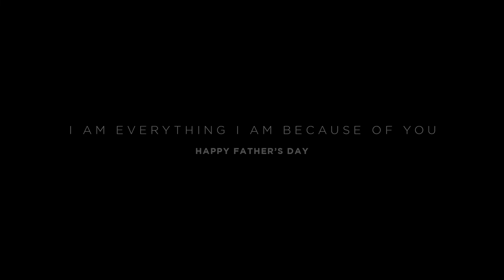I am everything I am because of you - Happy Father's Day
Whenever we stumbled, you have been always there to pick us up! Without you, we wouldn't have been what we are today. Happy Father's Day!

Special thanks: Madonna Salameh Ayanian, Nagy Jalkh, Nada Sarkis, Elias Saliba, Damiana Abdallah, Elie Saad, Jad Chammas and Sassine Ibrahim.